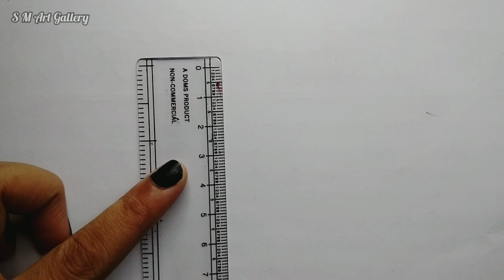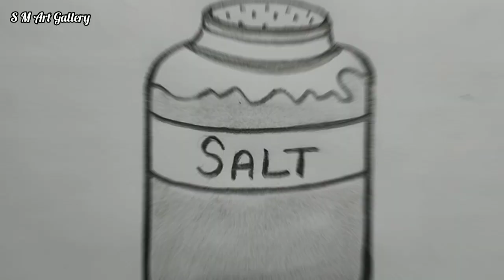How To Draw Salt | Salt Drawing | Drawing For Kids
About me:

On this channel I always try to show the easiest way of drawing and painting. Hope you enjoy my videos and find them helpful!

More Quires

Salt drawing
Easy salt drawing
How to draw sath easy
Salt
Easy drawing
Salt drawing for kids
Salt easy drawing
Salt drawing easy
ड्रॉइंग